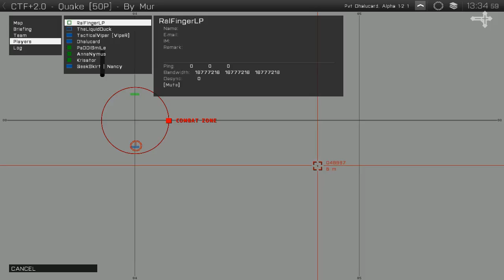ARMA 3: CAPTURE THE FLAG #001 - DIE BESSERE TAKTIK - Let's Play Arma 3 - Dhalucard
► Let's Play Arma 3 Capture The Flag Deutsch German
► Spiele günstig kaufen:

[Gamesession] Arma 3 Capture The Flag
► Deutsch
► German

-- Alle Rechte für dieses Spiel liegen bei: Bohemia Interactive --